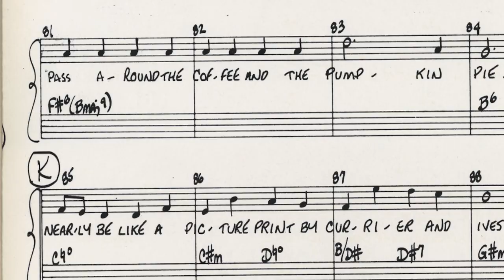CARPENTERS: Q&A, Ep. 5: "Christmas Portrait" (Special Edition)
As a longtime Carpenters historian and coauthor of “Carpenters: The Musical Legacy” (with Mike Cidoni Lennox and Richard Carpenter, © 2021), I answer a number of questions submitted to me directly by Carpenters fans related to the duo’s Christmas catalog, while laying out a comprehensive breakdown of how the “Christmas Portrait” album was conceived—including its overall lack of promotion by A&M Records in 1978.

I also get into the Carpenters’ relationship to ABC with regard to the television specials, Mom & Dad Carpenter’s involvement in the second Christmas special in ’78 (which includes audio from a 2021 interview with Richard Carpenter), and Karen’s solo appearance on “Bruce Forsyth’s Big Night” in the UK in December that same year—a trip in which she was led to believe was set up to promote the “Christmas Portrait” album, only to find out otherwise after she arrived.

If you’re a fan of the Carpenters’ Christmas oeuvre including the behind-the-scenes backstory and trivia, you’ll want to check this out!